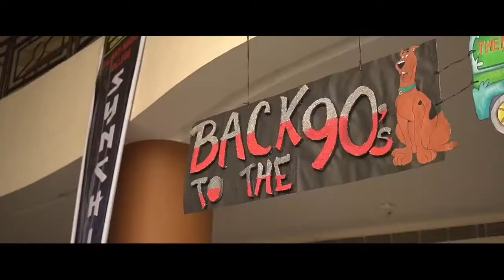Synchisis •2021 GMCH Guwahati | Official Aftermovie